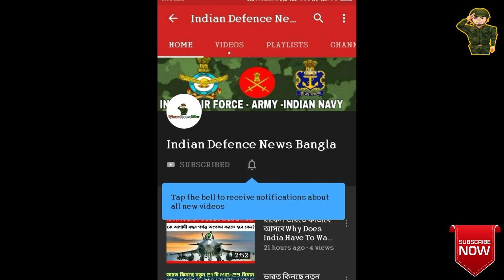ভারতীয় সেনার জন্য তৈরি হল বিশ্বের প্রথম বুলেটপ্রুফ হেলমেট | Army Major Develop Bulletproof helmet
📝ABOUT :

An Indian Army Major who had developed a bulletproof jacket for protection against sniper bullets, has now developed a helmet which is claimed to be first such in the world that can stop an AK-47 bullet round from a distance of 10 meters.

"The ballistic helmet has been developed under project Abhedya by Major Anoop Mishra who has also developed a full-body protection bulletproof jacket which can withstand even sniper rifles," Army officials told ANI.

The officer is part of the Indian Army's College of Military Engineering and had got into the development of bulletproof jackets after he had received gunshots on his vintage bulletproof jacket.